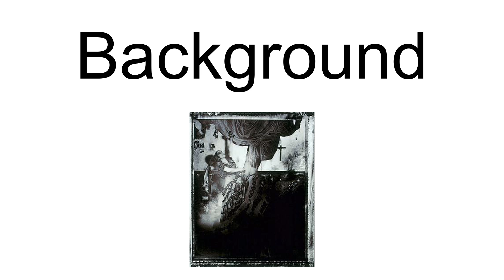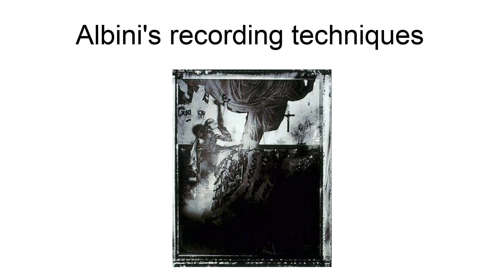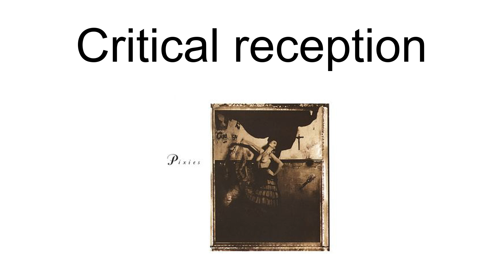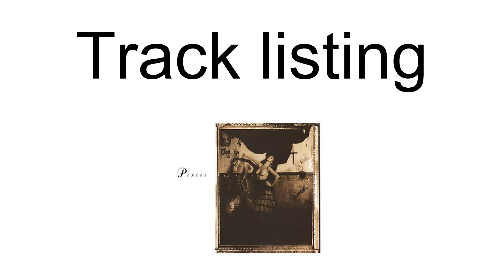Surfer Rosa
Surfer Rosa is the debut studio album by the American alternative rock band Pixies, released in March 1988 on the British label 4AD. It was produced by Steve Albini. Surfer Rosa contains many of the elements of Pixies\